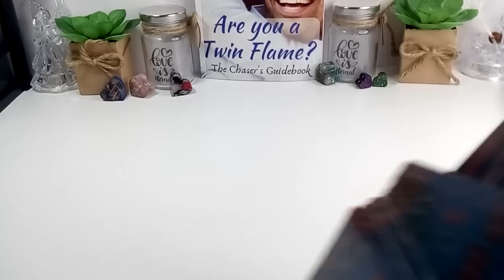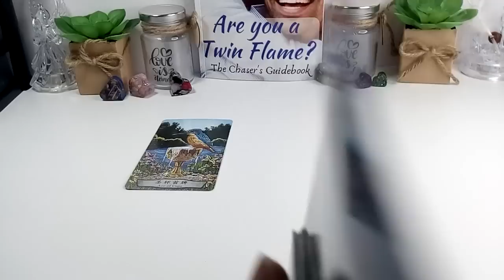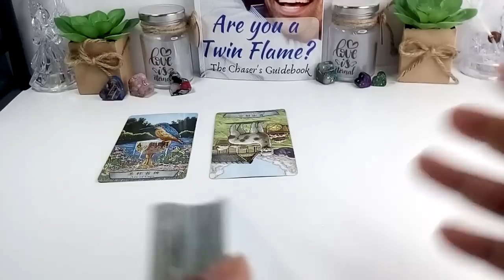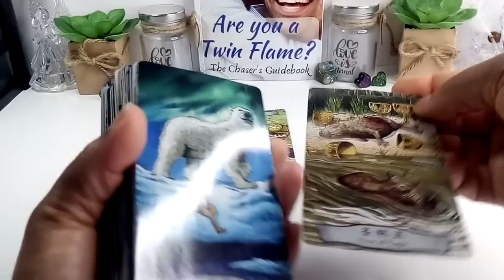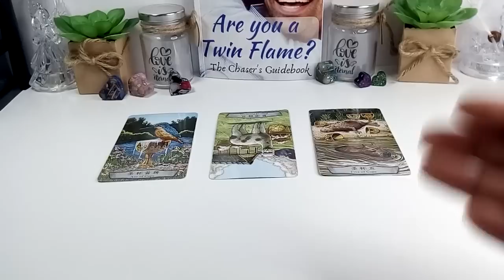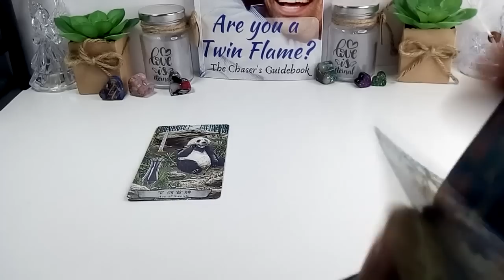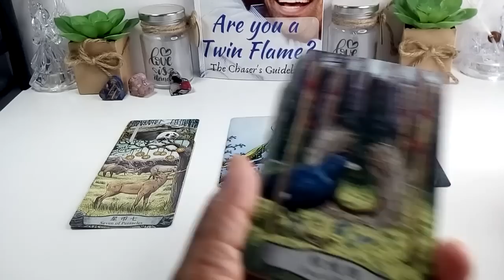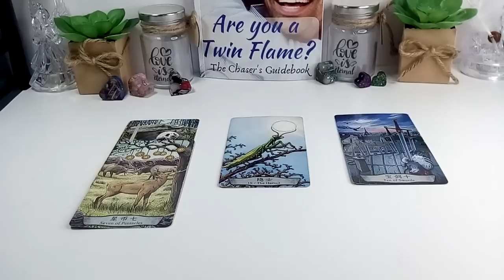YOU MAY THINK IT'S OVER BETWEEN U & UR PERSON BECAUSE THERE'S NO COMMUNICATION - THINK AGAIN!